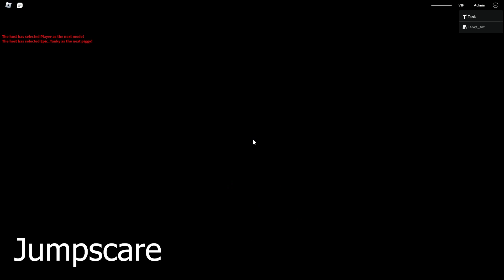ABBY SKIN (Piggy Book 2 But It's 100 Players)